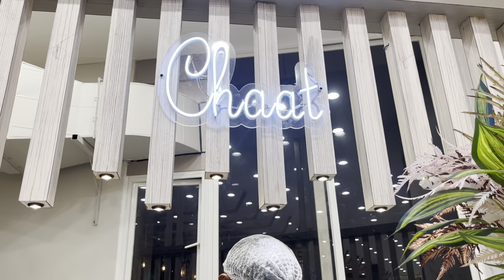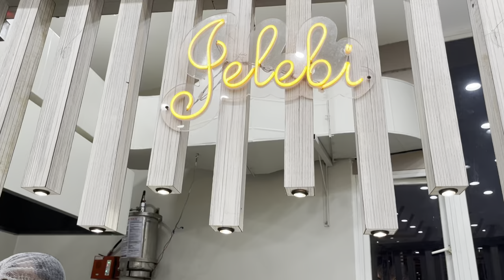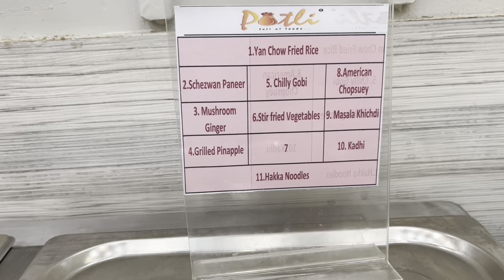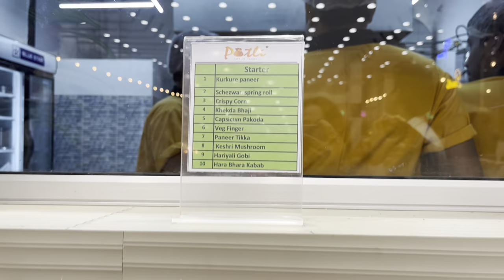potli restaurant full of foods reviews || Tasty food in pune || sizzling kritika vlog👍👍👍